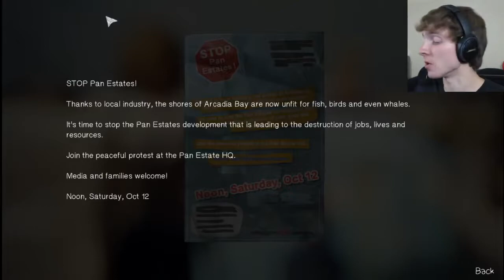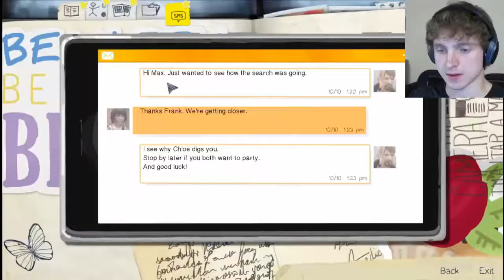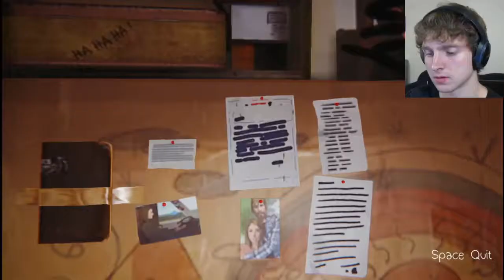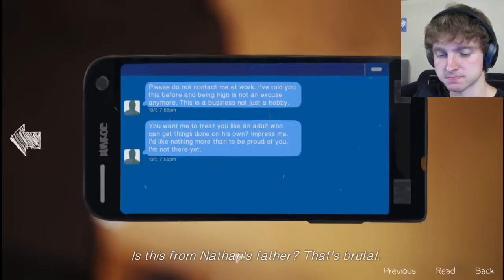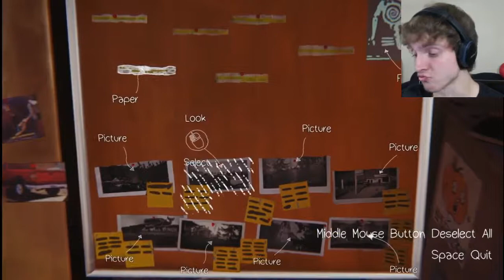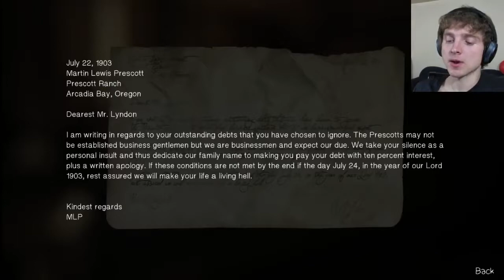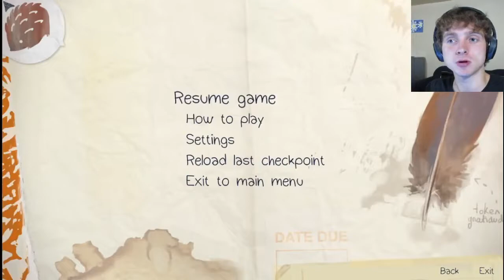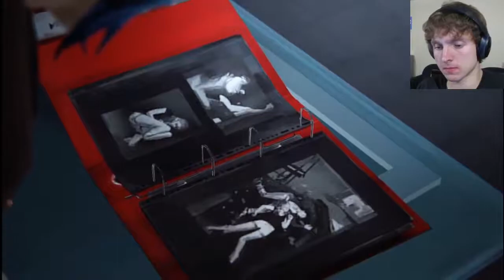THIS IS TAKING FOREVER!!! | Life is Strange #10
I know that this one might have been a little hard to sit through if you actually chose to. I was tired (why I couldn't read for the life of me) and the chapter took forever to get through because of tedious tasks which I tried to edit so it would go by as quickly as possible (ACTUAL RECORDED DURATION WAS 1 HOUR 45 MIN) while at the same time you can know what's going on. The next one should be better :).